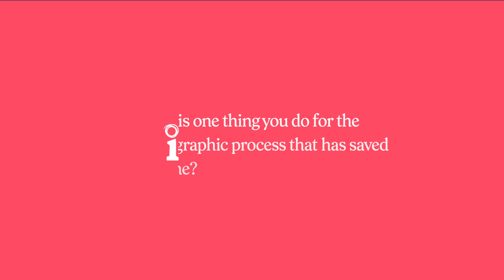Talking Photographic Workflows with Susan Stripling